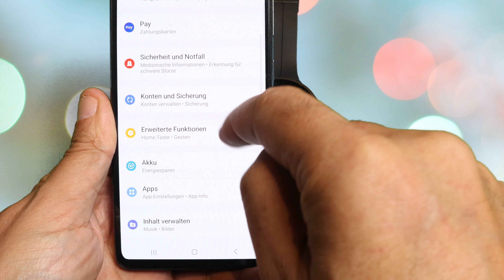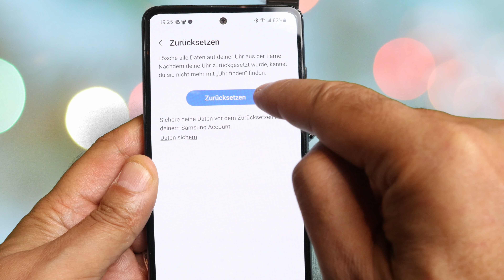SAMSUNG Watch 6 Pro auf Werkseinstellungen setzen l alles löschen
➤ Diese Kamera nutze ich:
Canon EOS M50 Mark II

➤ Diesen Gimbal nutze ich:

➤ Dieses Stativ nutze ich:

➤ Dieses Mikrofon nutze ich: